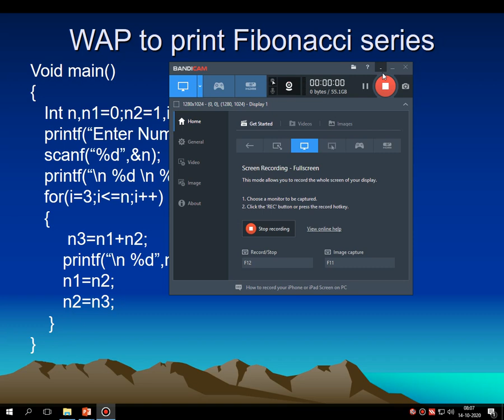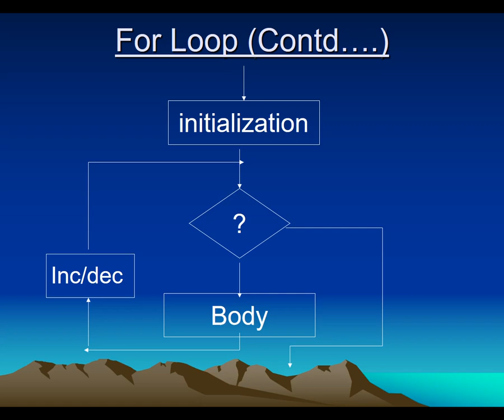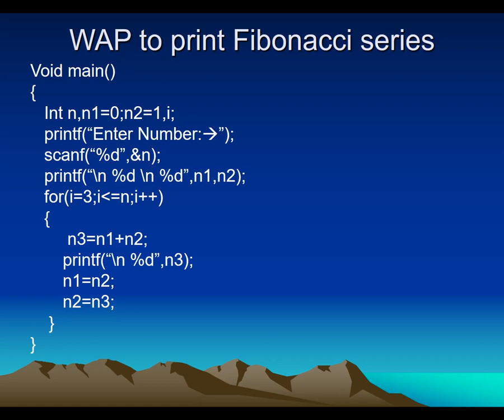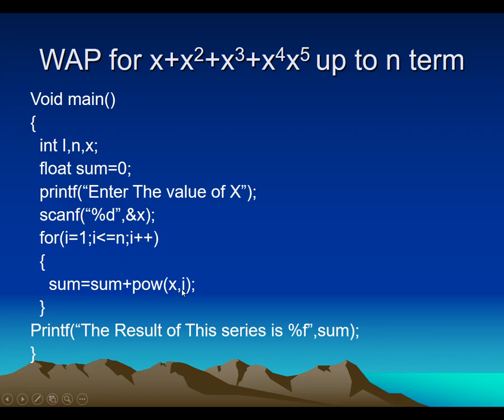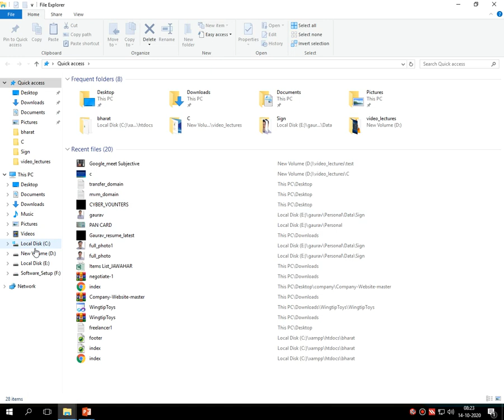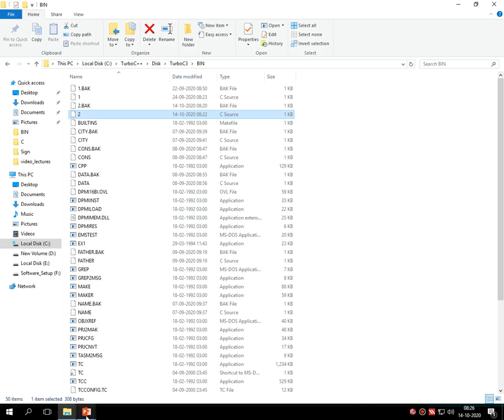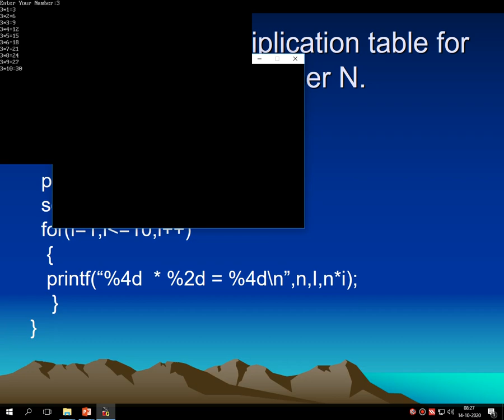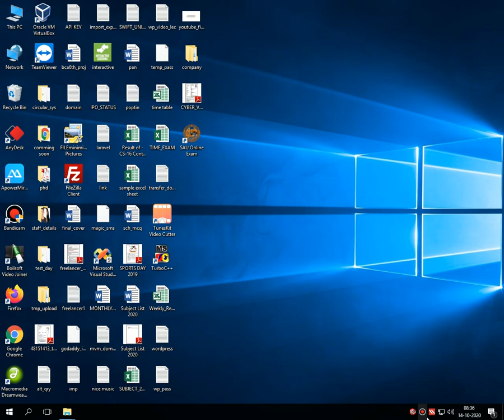UNIT 2 LEC 12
in this session we have discuessed about various programs using for loop.